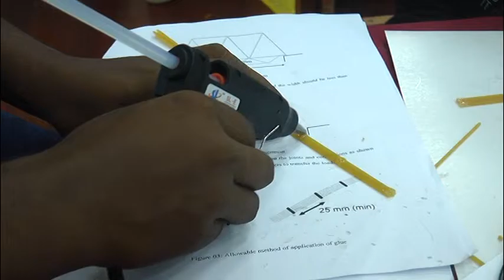LANWA at RUHUNA UNIVERSITY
Spaghetti Bridge Competition
AT UNIVERSITY OF RUHUNA
LANWA SANSTHA WANE
Ceylon Steel Corporation